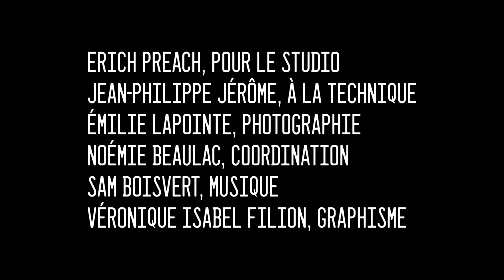Poules Mouillées #112 Rainbow animé par Véronique Isabel Filion et Jessica Chartrand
Bon podcast!